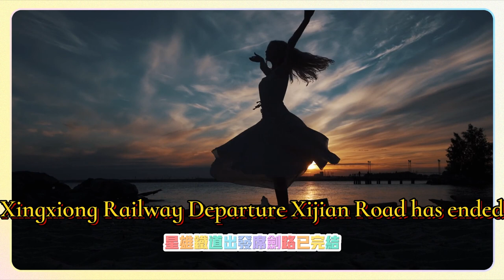機械降臨最終試劍【星穹鐵道】初花習劍錄（已完結） 活動攻略2.4版本活動初花劍俠紀事初花劍客行魑魅魍魎秘本奇譚萬應靈丹機械降臨第一次試劍第二次試劍最終試劍劍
The advent of machines The final sword test [Starry Sky Railway] The first flower sword practice record (completed) Event guide 2.4 version event The first flower swordsman's chronicle The first flower swordsman's journey Ghosts and monsters Secret book tales Panacea The advent of machines The first sword test The second sword test The final sword test